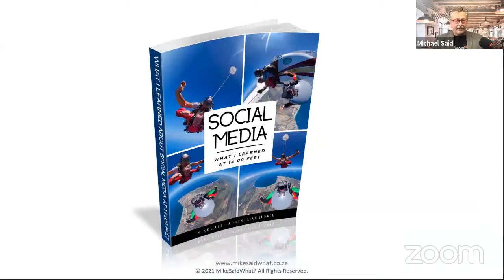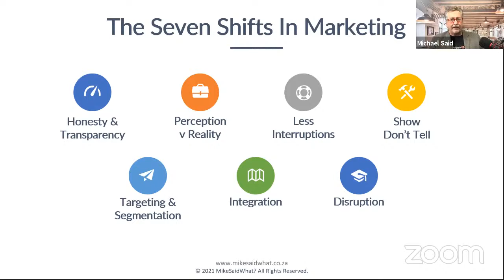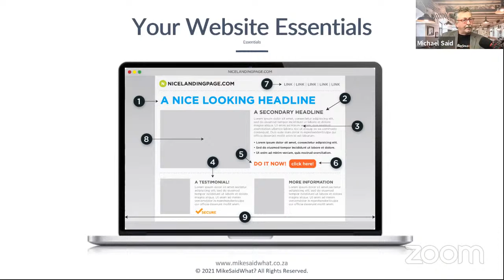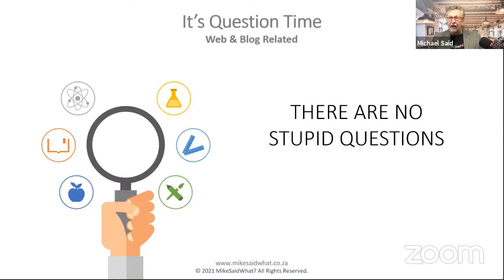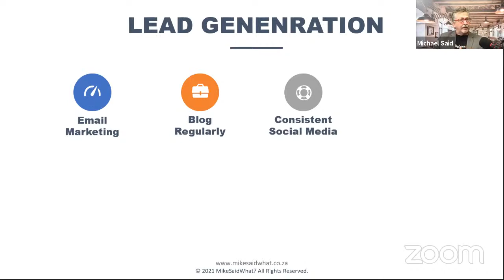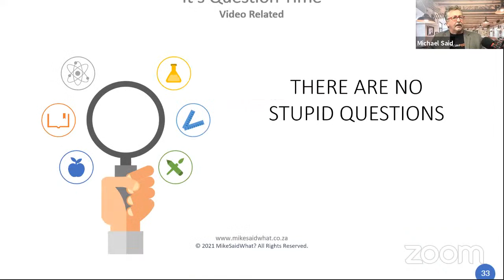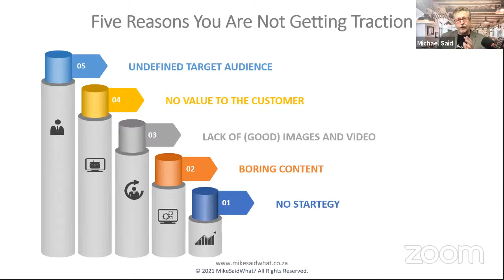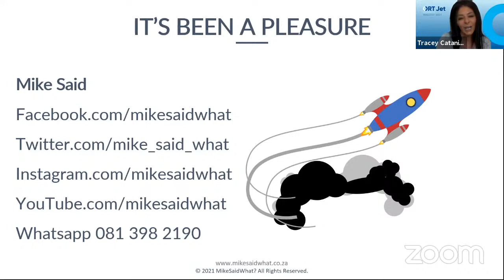Business Bootcamp Masterclass Social Media with Mike Said